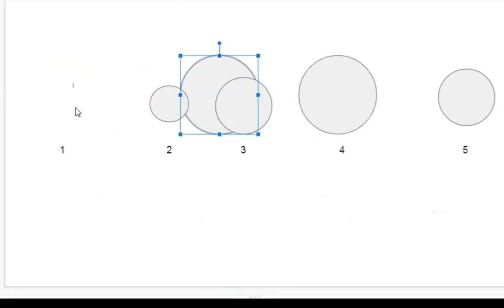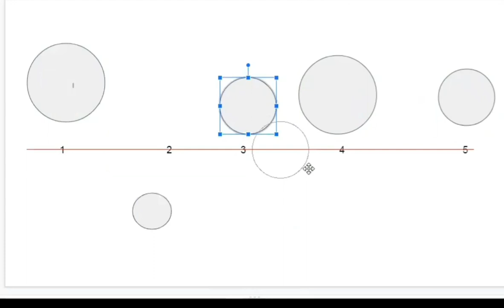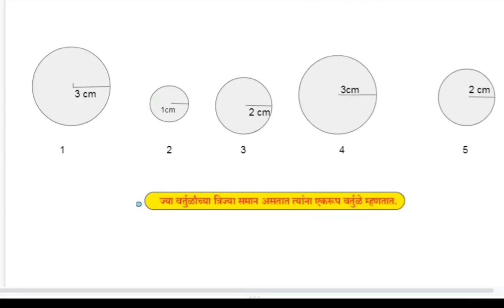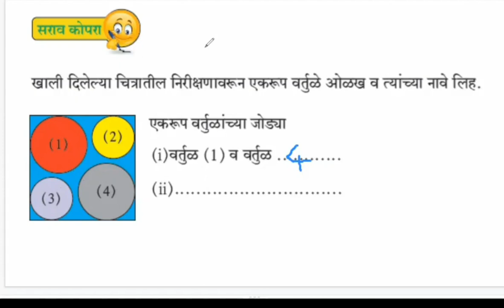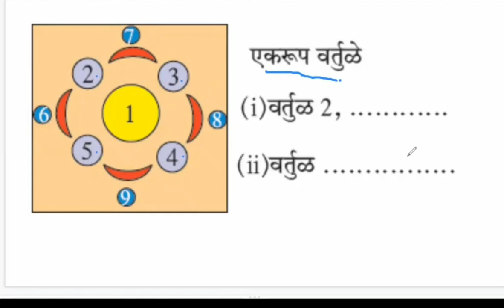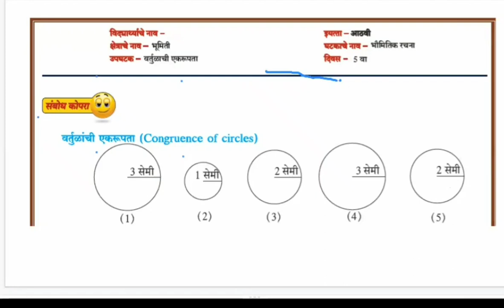वर्तुळांची एकरूपता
SCERT PUNE यांचे विशेष आभार

Maths videos